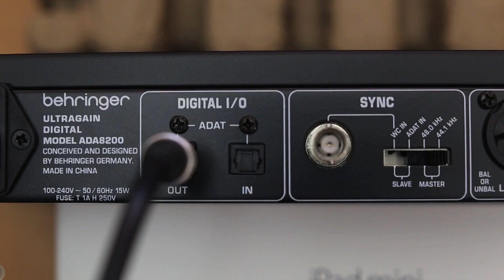Expert Sleepers ES-8 - Introduction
The Expert Sleepers ES-8 is a USB audio interface in a Eurorack synth module.

Simply connect the ES-8 with a USB cable directly to your Mac or iOS device and it appears as a 12-in 16-out audio interface ready to use for audio, control voltages, or both.

Both inputs and outputs are DC-coupled, meaning you can pass CVs in both directions between your hardware modular and software CV environments, such as Silent Way, Reaktor, zMors or max/MSP.

The ES-8 also has ADAT ports, which you can use to connect another audio interface, for example one with mic preamps or 1/4” jacks to hook up your other instruments.

You can also connect via ADAT to an Expert Sleepers ES-3 for more CV outputs.

The ES-8 also has a direct expansion connection for the Expert Sleepers ES-5, supporting up to 48 gate or trigger outputs.